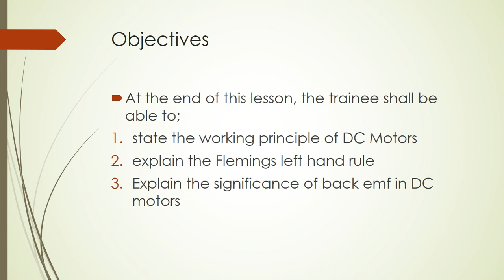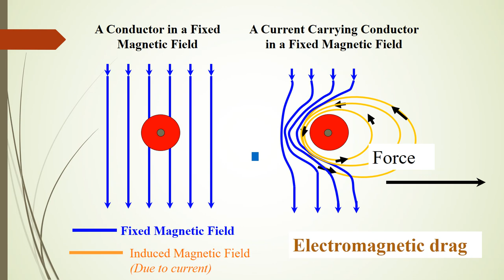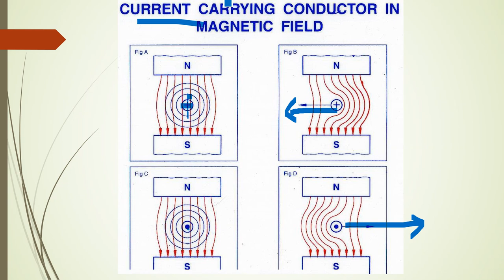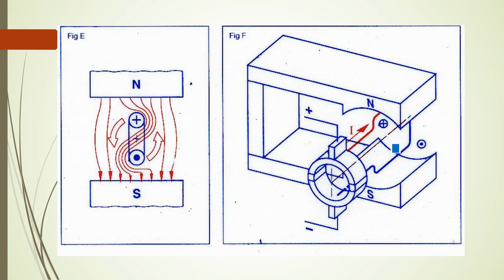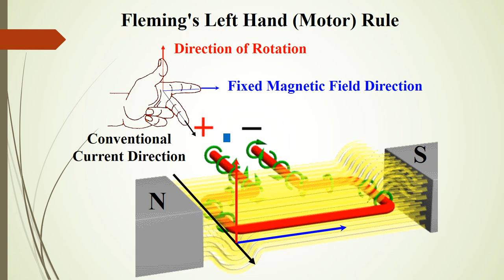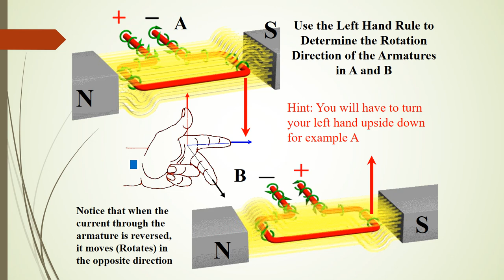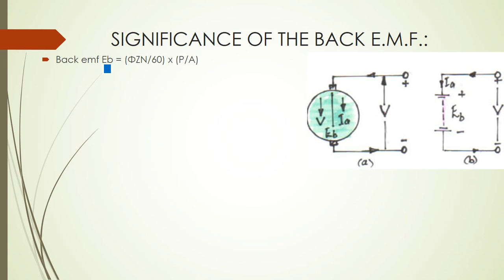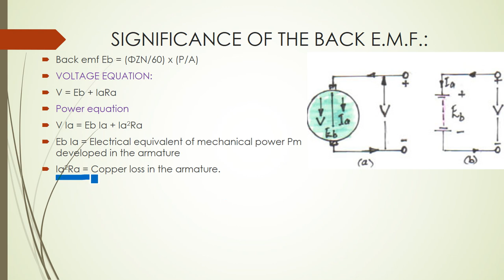DC Motor1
Basics of DC Motors